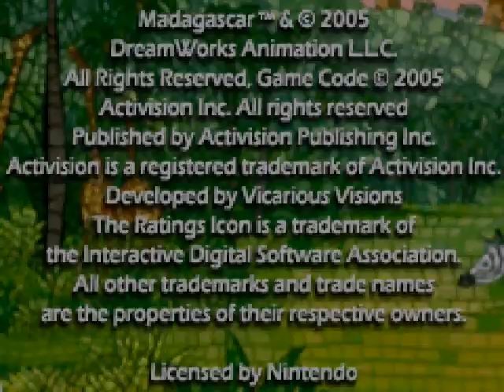More Games Gameplay [022] Madagascar